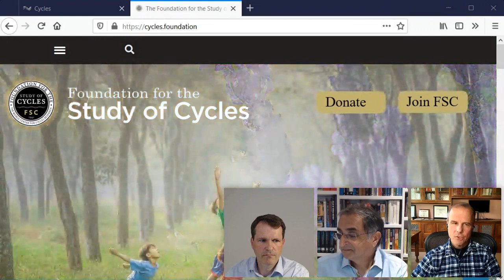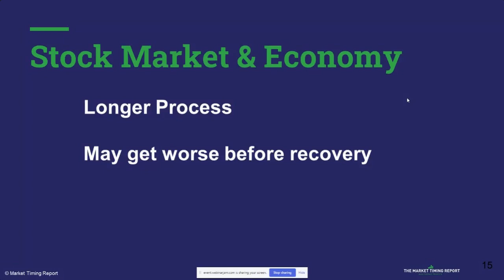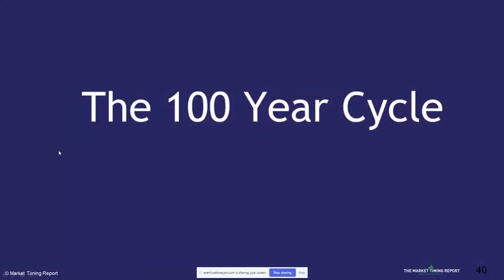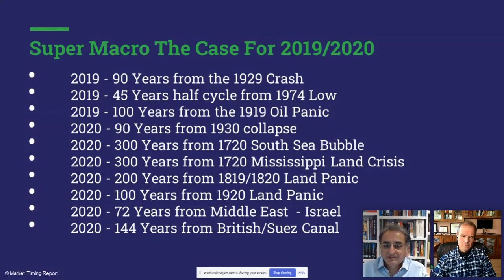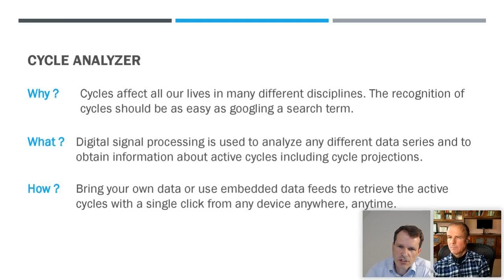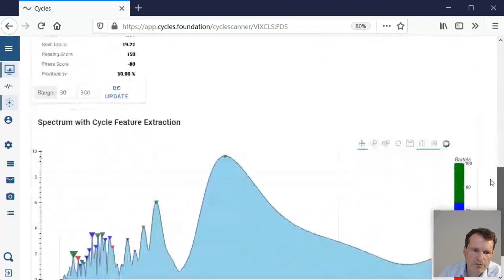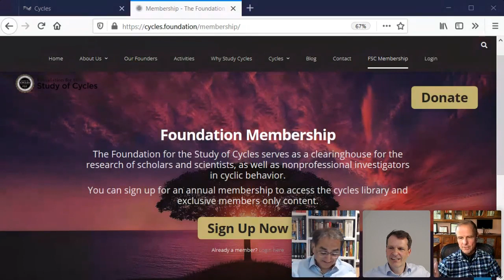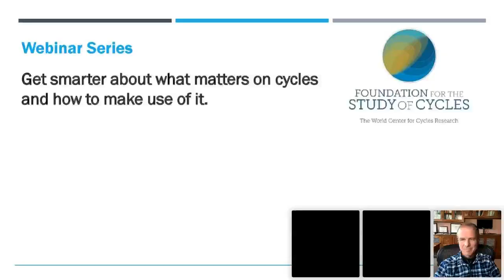Cycles TV: Using Cycles Analysis May 2, 2020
Live FSC webinar with the board members Richard, Andy and Lars: "Get smarter about what matters on cycles and how to make use of it." In this webinar series, our FSC board members will present some of their work on cycles and the use of FSC related services.